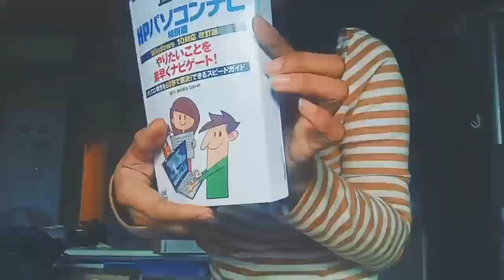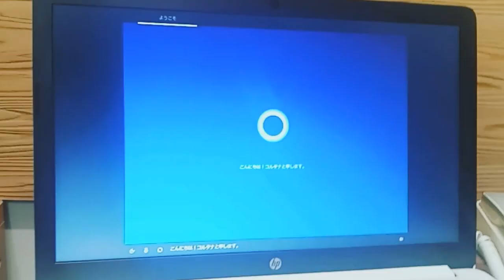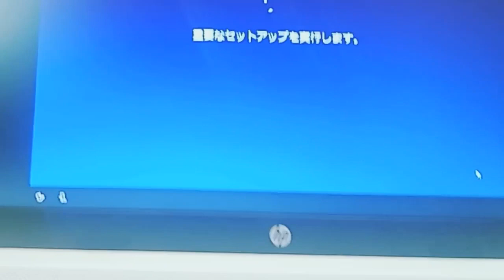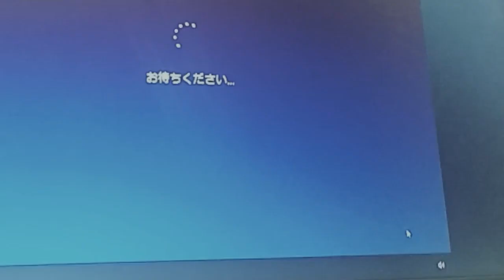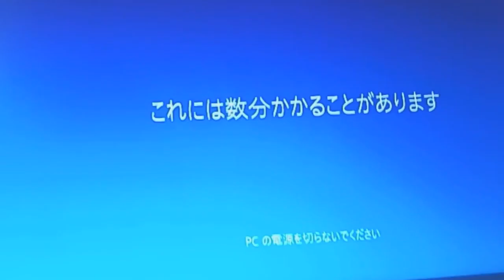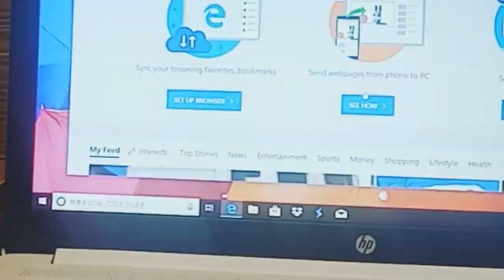HP LAPTOP 15-db0156AU UNBOXING AND SET UP IN JAPANESE VERSION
Hello everyone  i just  like to share  this video  guy's  ill unbox and set up..  Thanks  u guys if u are  new to my channel  just press the SUBSCRIBE  LIKE AND COMMENT  down  below...